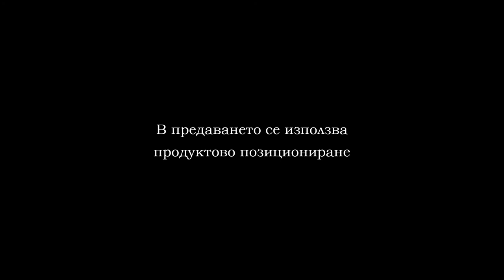FUTZAL 08 02 2020 VARNA CITY LEVSKI PART2